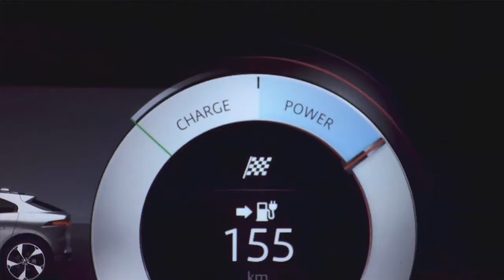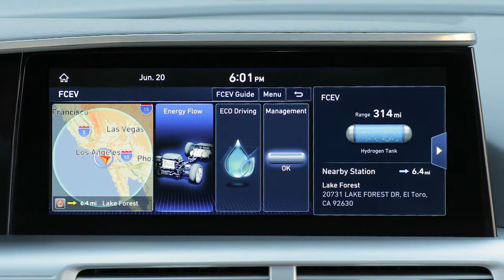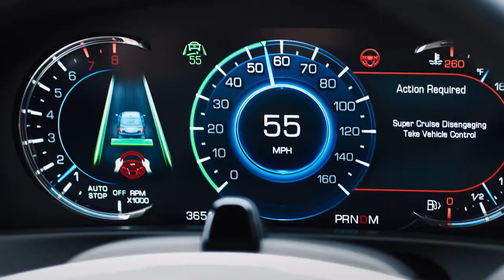2019 Canadian International AutoShow, in Toronto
Alex Smyth visits the 2019 Canadian International AutoShow and brings us some highlights. Among them: Car of the Year and Utility of the Year. 🚘